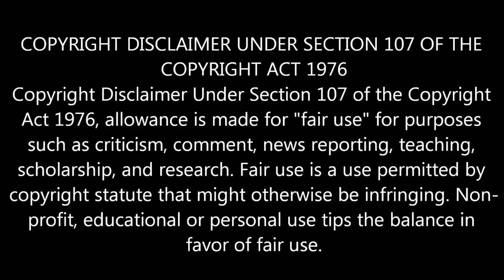உறுதியான அஜித்தின் அடுத்த படம் இயக்குனர் யார்? | Thala 59 | Thala ajith Next | Viswasam